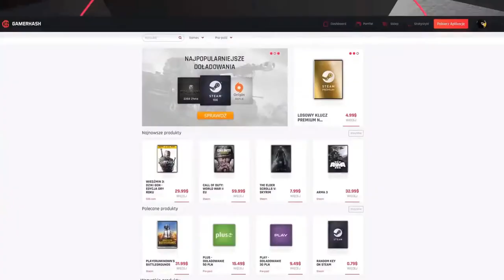Overwatch | Halloweenowa Groza 2020!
Siemka!

W dzisiejszym odcinku widzimy się w grze " Overwatch" i przeglądamy nowości jakie niesie nam tegoroczna odsłona eventu Halloweenowa Groza!